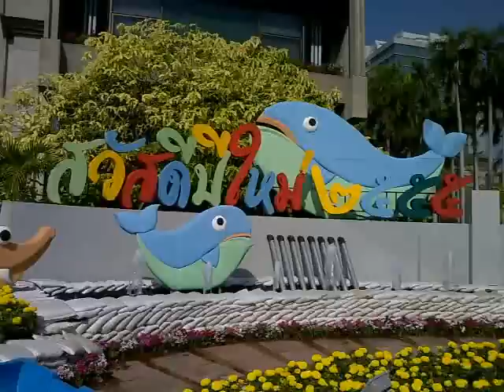กฟผ. สวัสดีปีใหม่ ๒๕๕๕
ความหมายของสวนในปีนี้ มีทั้งปลาวาฬ จระเข้ เขื่อน เรือ ผู้ประสบภัย ถุงยังชีพ กระสอบทราย และกล่องของขวัญ การออกแบบสวนในปีนี้หยิบยกเหตุการณ์น้ำท่วมที่ผ่านมา มาเล่าด้วยมุมมองที่ต่างออกไป ฉากหลังจำลองมาจากเขื่อนที่เก็บกักปลาวาฬตัวใหญ่อันเป็นตัวแทนของมวลน้ำมหาศาลไว้อย่างแข็งแกร่ง

จะเห็นว่ามีปลาวาฬตัวเล็ก หรือน้องน้ำ อันเป็นปริมาณน้ำจำนวนน้อยที่ถูกปล่อยออกมา การตกแต่งได้แรงบันดาลใจจากสื่อยอดนิยม "รู้สู้  flood!" ร่วมกับแนวความคิดประหยัดพลังงาน ส่งเสริมการใช้ทรัพยากรอย่างรู้ค่า จึงเลือกใช้กระสอบทรายที่จิตอาสาช่วยกันจากงานป้องกันน้ำท่วมเป็นวัสดุหลักในงานออกแบบนี้ และมีเรือพร้อมถุงยังชีพที่ กฟผ. นำออกมาช่วยเหลือประชาชนในยามประสบอุทกภัย สร้างรอยยิ้มและเสียงหัวเราะด้วยตัวการ์ตูนน่ารัก สีสันสดใส เป็นตัวแทนส่งมอบความสุข สนุกสนานรื่นเริง สดใส ความปรารถนาดี และคำอวยพรแก่ชาว กฟผ. และผู้มาเยี่ยมเยีอนทุกท่าน ร่วมกับการเลือกใช้พรรณไม้ดอกหลากสีสันเพื่อสร้างความสุข สดชื่น สนุกสดใสในพื้นที่ โดยไม้ดอกที่ใช้ ได้แก่ คริสต์มาสแดง สร้างสีสันและบรรยากาศเฉลิมฉลองในวาระปีใหม่ และดาวเรืองไม้ดอกมงคล สีเหลืองสดใส สื่อถึงความมั่งมี อบอุ่น เป็นมิตร

สำหรับตัวหนังสือสวัสดีปีใหม่ ๒๕๕๕ หลากสีสัน สื่อถึงสีสันหลากหลายของเรื่องราวที่ประสบพบเจอในชีวิต และความต่างที่สามารถอยู่ร่วมกันได้อย่างมีสีสัน ตอนรับปีใหม่ที่จะมาถึง

กฟผ. ผลิตไฟฟ้าเพื่อความสุขของคนไทย